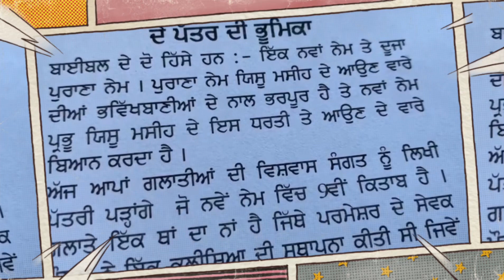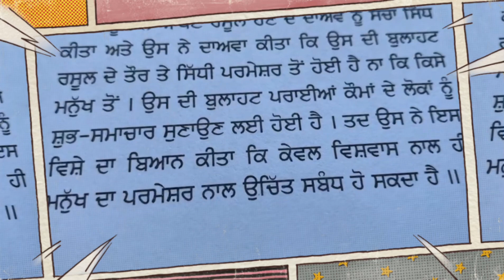BIBLE - The Book of Galatians Intro (In Punjabi)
The Book of Galatians Introduction (In Punjabi) Revival Punjabi Church presents THE BOOK OF GALATIANS in Punjabi Language from The Holy Bible.